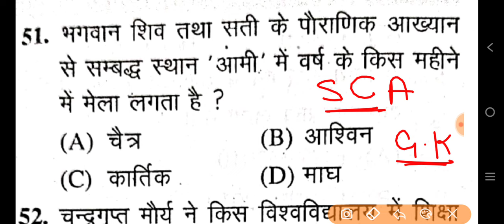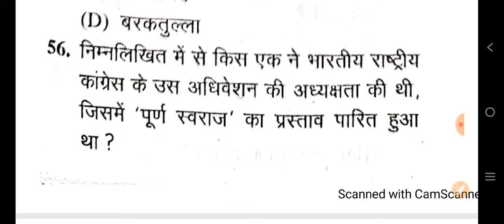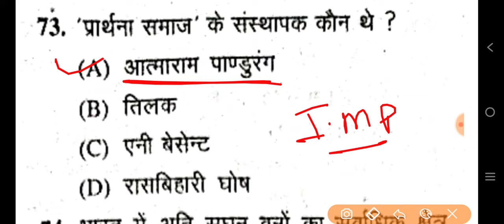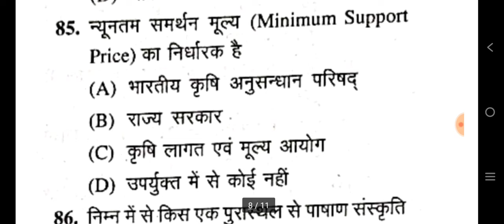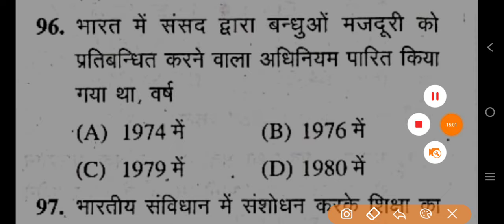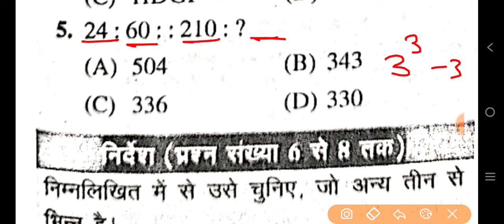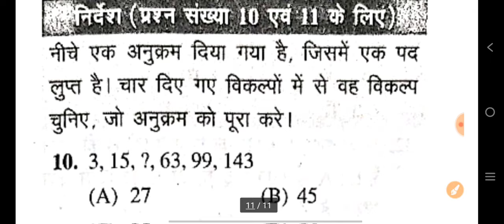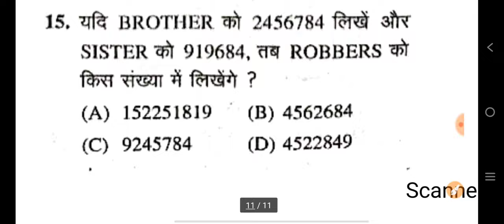UP B.Ed Entrance Exam 2024 Full Preparation | Gk+Hindi +Reasoning Imp Questions